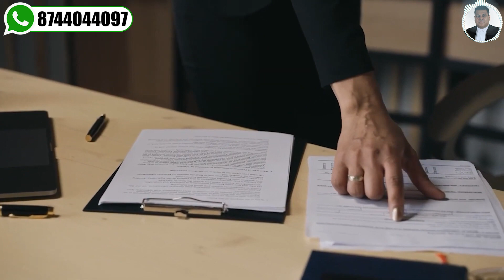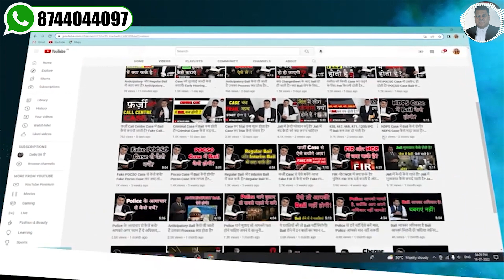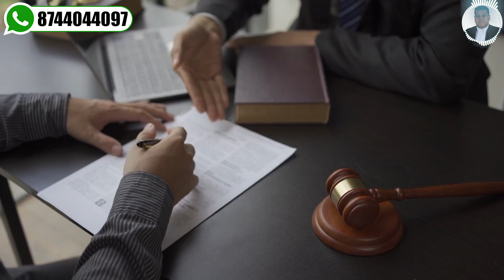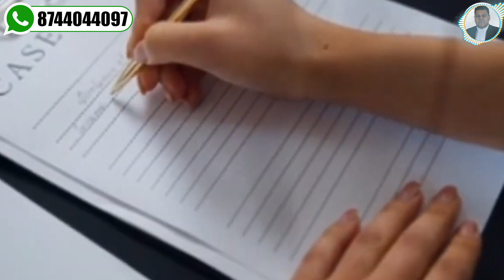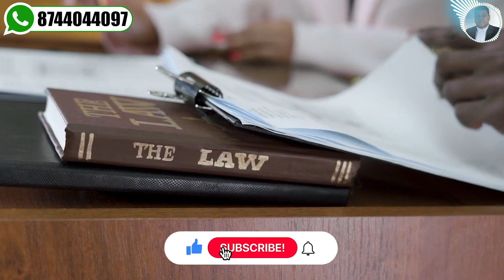NDPS Commercial quantity 3 bail grounds new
*ndps case
*ndps
*how to get bail in ndps case
*ndps matter
*ndps bail from high court
*ndps bail from supreme court
*ndps case fee

What Is Interim Bail
Interim bail is a temporary bail for a period in which higher court can call documents required to make a final decision on the bail application in which court can either grant permanent bail, extent interim bail or even can reject bail application.
When an application for the grant of bail is filed before a Court like Supreme Court or High Court, it requires documents from lower Courts or investigation agency like charge sheet, certified copies of documents, case diary etc to take decision. But the process to get these documents require time and the accused or convict has to remain in jail till the court gets hold of these documents and can decide on the bail plea. But accused or convict can apply for an interim bail to avoid jail for such period till higher court gets required documents from the lower court or investigating agency.